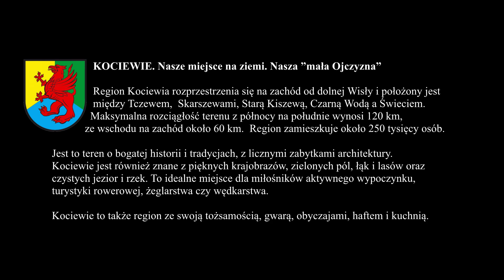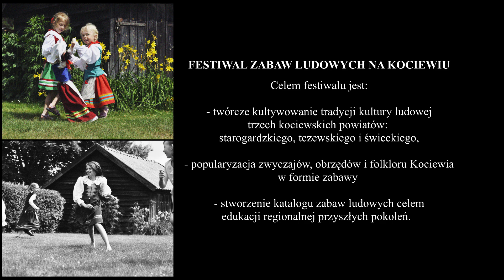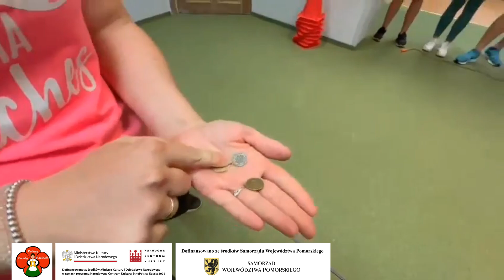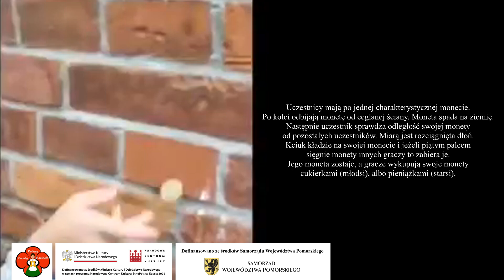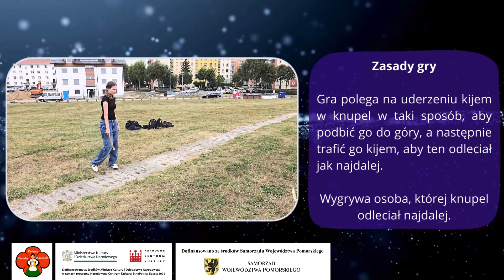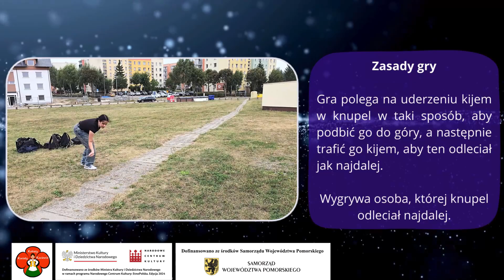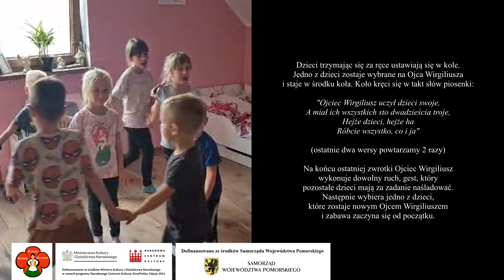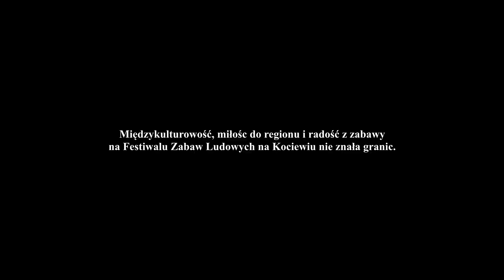Festiwal Zabaw Ludowych na Kociewiu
Prezentowany film to pokłosie realizacji przez STOWARZYSZENIE KOBIETY KWIATY KOCIEWIA Festiwalu Zabaw Ludowych na Kociewiu . Projektu dofinansowanego ze środków Ministra Kultury i Dziedzictwa Narodowego w ramach programu Narodowego Centrum Kultury: EtnoPolska. Edycja 2024 i Samorządu Województwa Pomorskiego. Celem Festiwalu było: 1. Twórcze kultywowanie tradycji kultury ludowej Kociewia, w szczególności zabaw ludowych; 2. Popularyzacja zwyczajów, obrzędów i folkloru Kociewia w formie zabawy; 3. Wzrost wiedzy na temat zabaw ludowych naszych przodków; 4. Stworzenie katalogu zabaw ludowych celem edukacji regionalnej przyszłych pokoleń. 5. Integracja trzech kociewskich powiatów: starogardzkiego, tczewskiego i świeckiego.